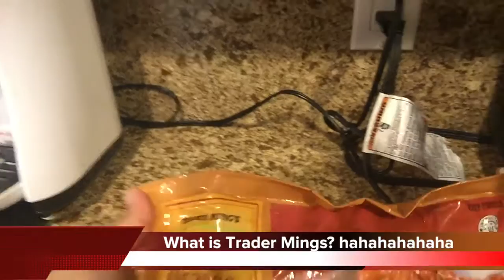Veda Day 7|What's For Dinner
In today's Veda(Vlogging Everday in August, the theme is what's for dinner?